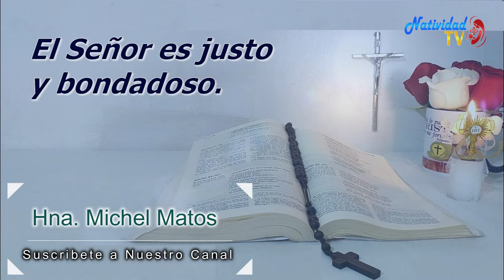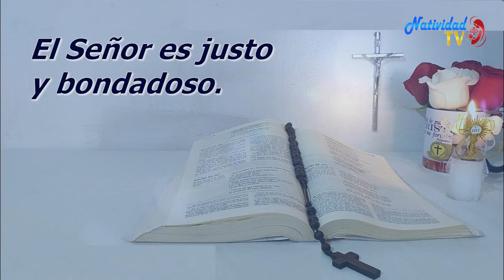SALMO DEL DIA | Martes, 30/08/2022 // Hna. MICHEL MATOS